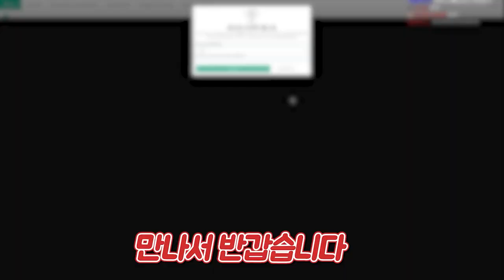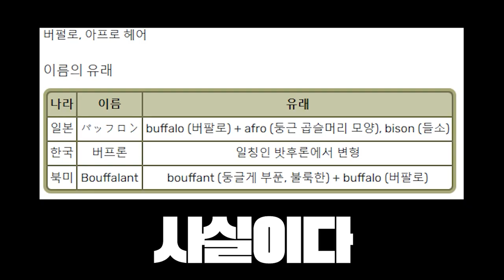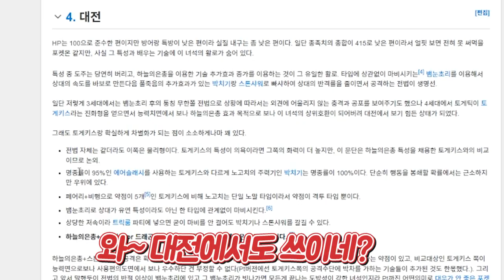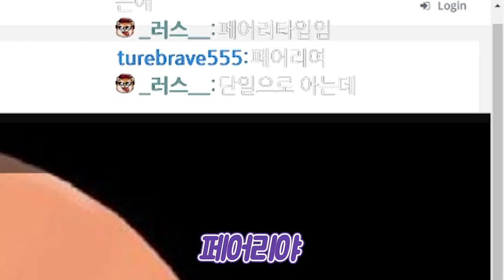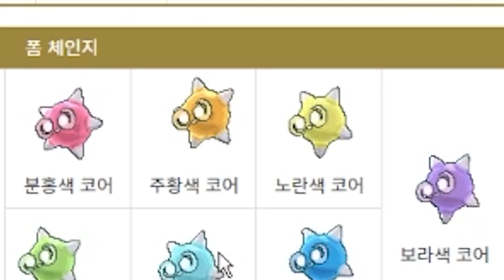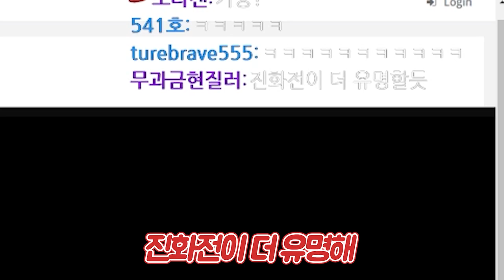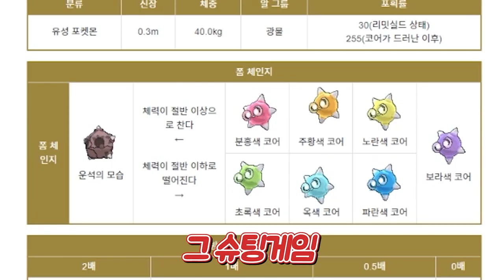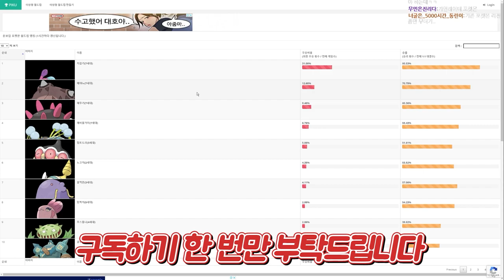난생 처음보는 듣보잡 포켓몬 월드컵ㅋㅋㅋ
다른 포켓몬에 비해 한번도 보지못한 듣보잡 포켓몬 월드컵입니다.
포켓몬을 가볍게 즐긴 저로서는 모르는 포켓몬들도 많았네요.

편집 : 정찬님
썸네일 :  5252님

엔딩곡
Title: The Gentleman
Artist: Grow4Music (H)
Photo: Niléane on Unsplash
Genre: Jazz & BLues + Happy + Playful
BPM(Beats Per Minute): 116